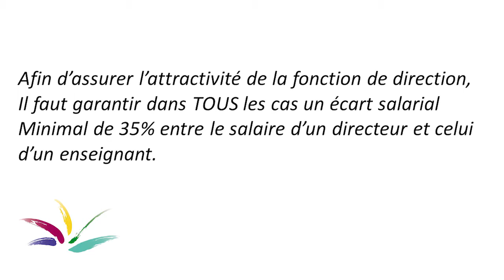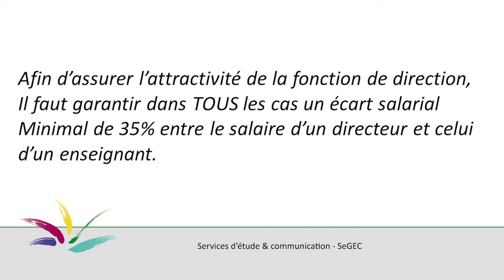Priorités 2019-2024 (4/7)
L’enseignement catholique formule 7 grandes priorités pour la prochaine législature. Priorité numéro 4 : « Assurer l’attractivité des fonctions de direction ». Dans cette séquence enregistrée lors de la journée d’étude du SeGEC en mars dernier à Namur, les représentants des 5 principaux partis francophones, se prononcent sur une question directement en lien avec la thématique.